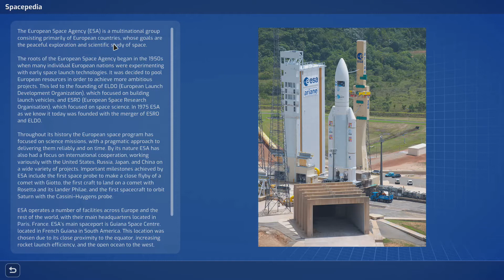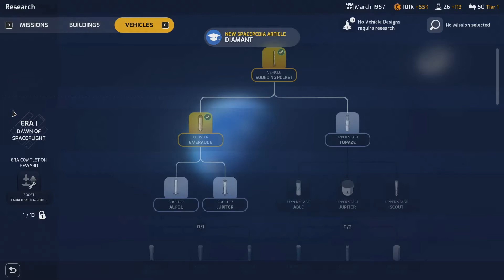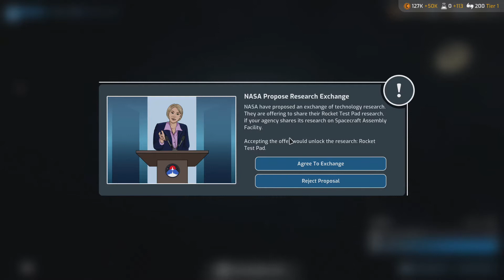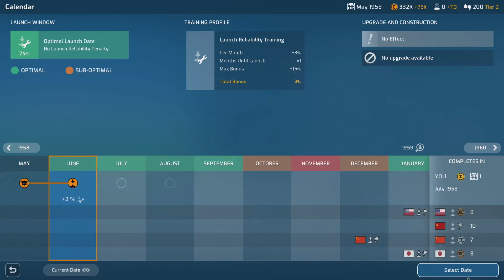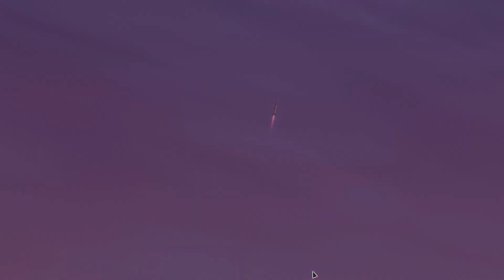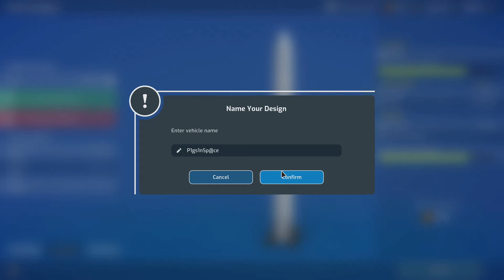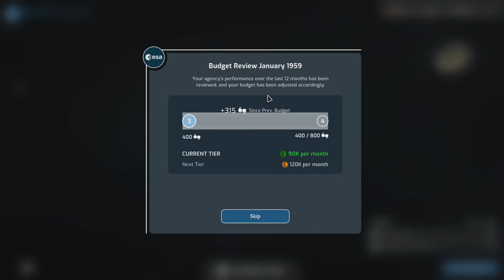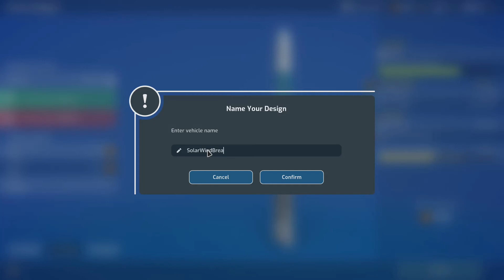ESA Open for Business - Mars Horizon #1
Playing through Mars Horizon as the European Space Agency and learning about their history. In this relaxed playthrough we're enjoying building a space agency and having a ton of fun doing it.

Hang with me every morning 7:30-10:30am EST on Twitch